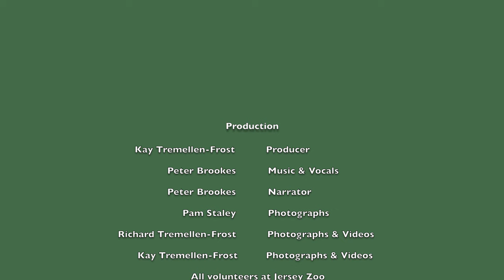Titi Monkeys Jersey Zoo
The release of Titi Monkeys into the open wooded area at Jersey Zoo